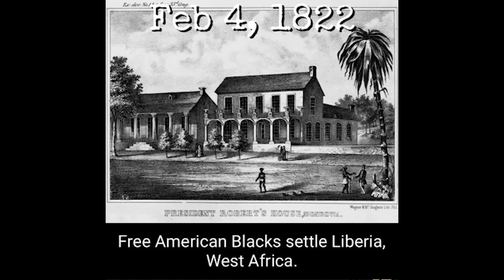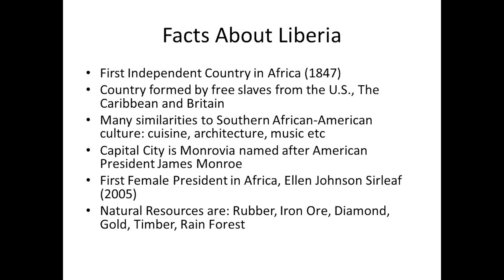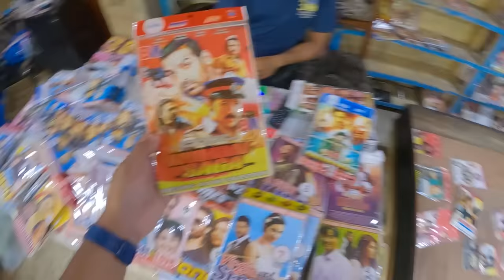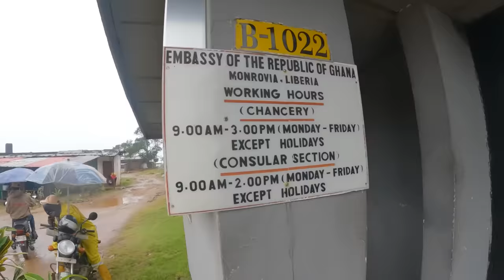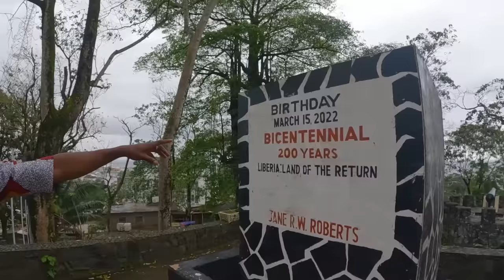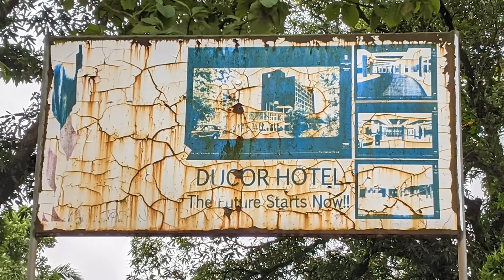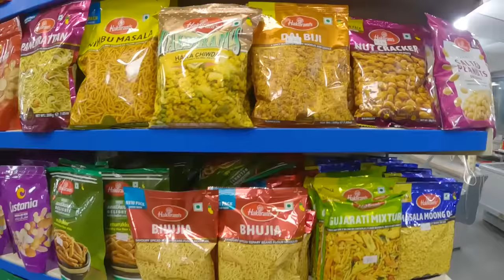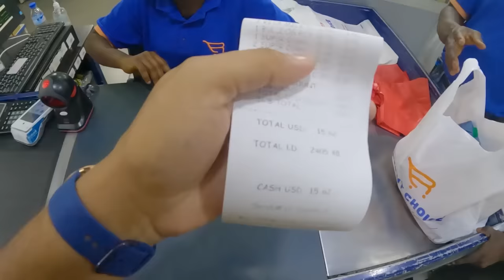The Most Strange Country in African Continent (LIBERIA 🇱🇷)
This video is all about a very unique, strange & different Country of Africa, Liberia. I was in the Capital of Liberia which is Monrovia and experienced a very Strange culture, lifestyle & history of this American African Country.